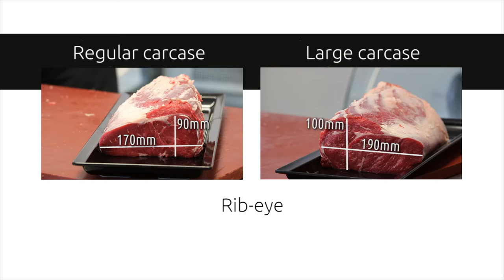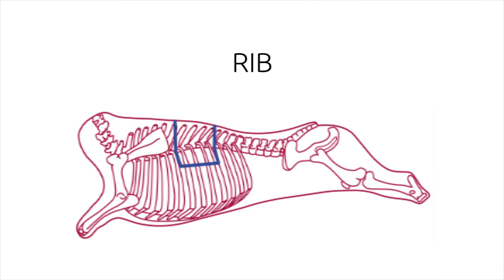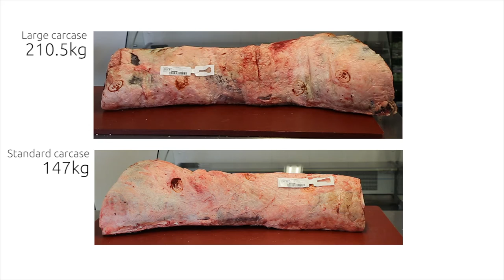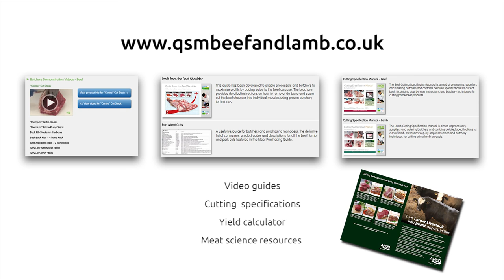Turn larger livestock into profit opportunities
This video has been developed to help the beef supply chain turn larger livestock into profit opportunities. The video shows how new alternative carcase cutting specifications developed specifically for larger beef cattle can benefit the industry.